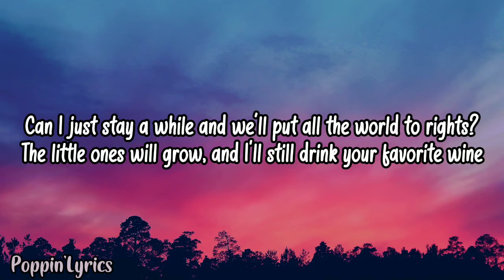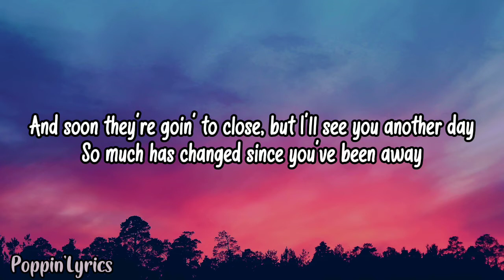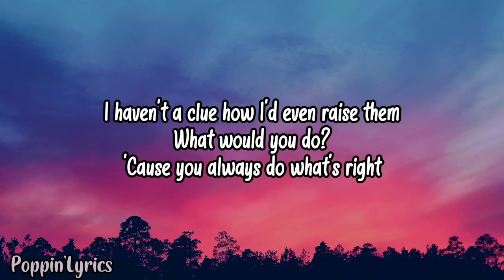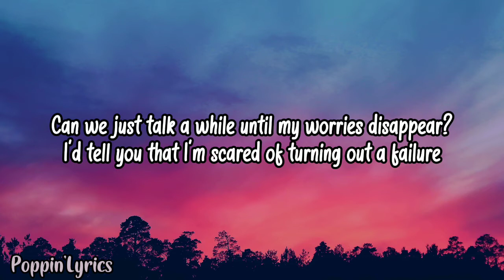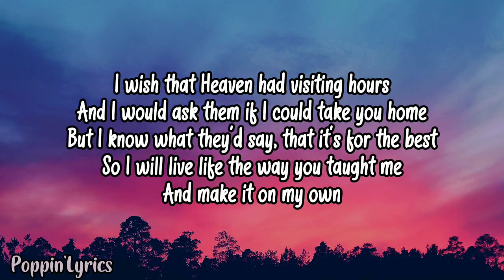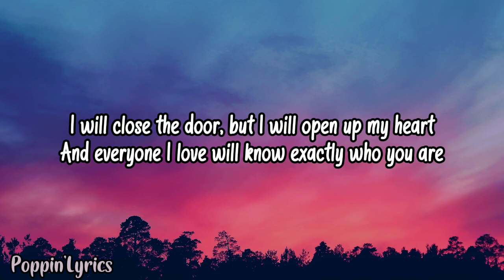Ed Sheeran - Visiting Hours (Lyrics)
It has been uploaded for the simple reason that I have deep appreciation of this work of art, and I hope that those who love this kind of music will enjoy it too.